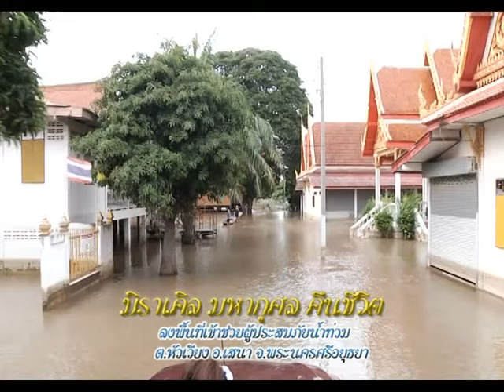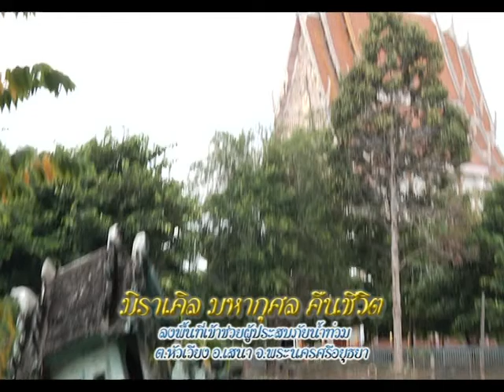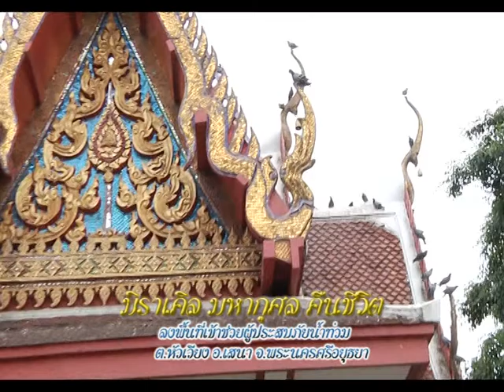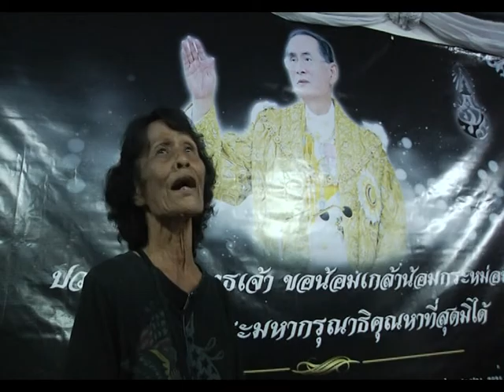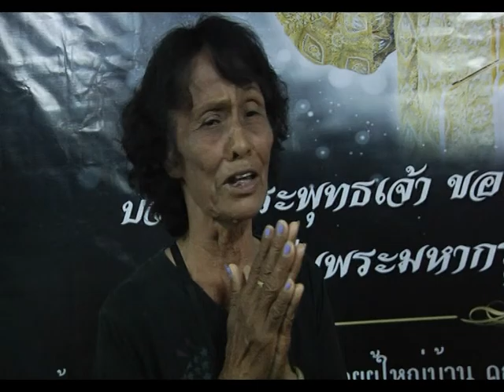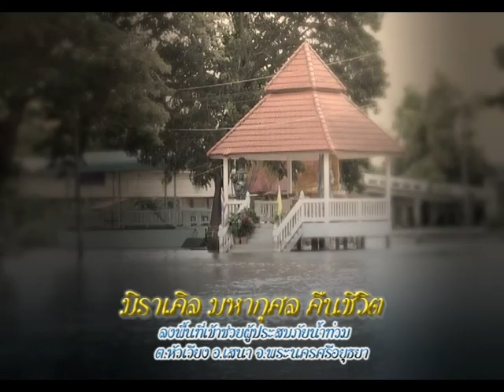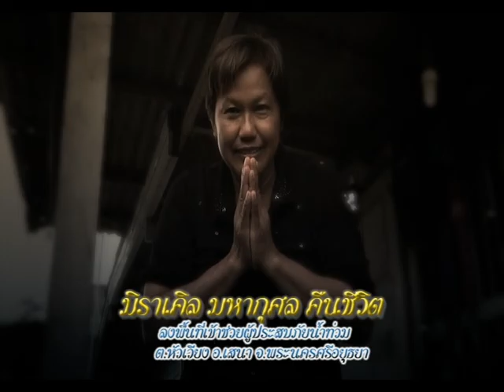รายการหัตถจิต | 30/12/59 | EP 1/4